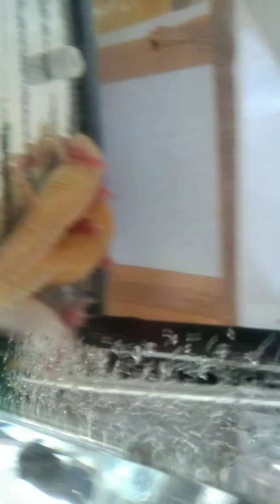Video đầu tiên của kênh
Giới thiệu về hồ cá săn mồi của mình